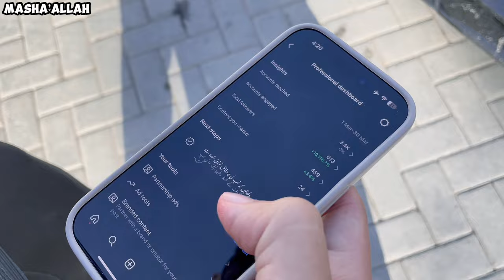Papa ny surprise dia rims lagwa kay🥺❤️|| Kits bhi lagwali🙈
My Dad Surprised Me With a New Rims For Civic x🥺❤️|| Kits bhi lagwali🙈

Hi guys!

Alhumdullilah new rims dad ny gift krdia  buhat hee pyaari look nikli hai Masha’Allah boldyna sb  support kro bhai ko plzz.🥺🤍

Your quries :

New rims
Civic X
Honda Civic Facelift
Car modified
Civic bamper
Car accident
Car vedio
Accident vedio
How to repair
Honda civic x
Civic x accident
Modified car
Modifications
Civic xi
Civic 2024
Civic 2021
Mark x
Drifting
Rear wheel
Turbo
Civic rs
Rs turbo
Civic x rs turbo
Civic rs turbo
Toyota rocco
Dala
Kala dala
Black beast